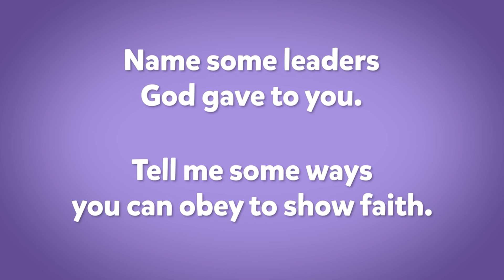VineKids Weekly (May 17, 2020)